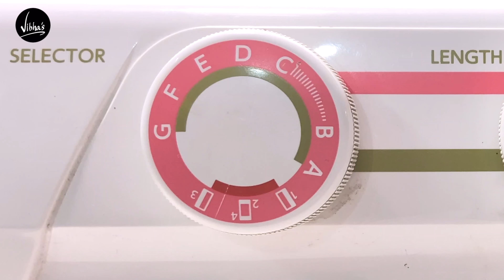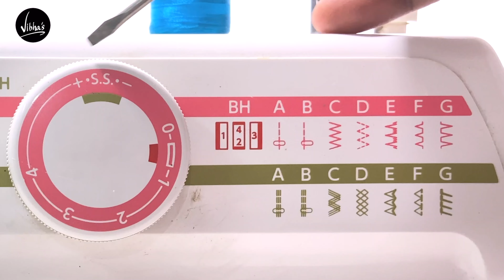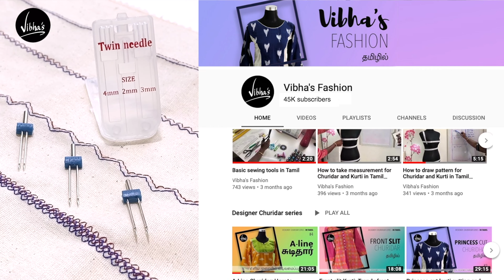Twin Needles 🧵 உபயோகிப்பது எப்படி | Twin needle sewing in Tamil | Twin needle embroidery designs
Learn how to use a twin needle in your sewing projects. Find out tips to thread the needle and choose the right needle size for embroidery designs  - explained in Tamil.

The explanations are in Tamil in an easy to understand way. Happy sewing.